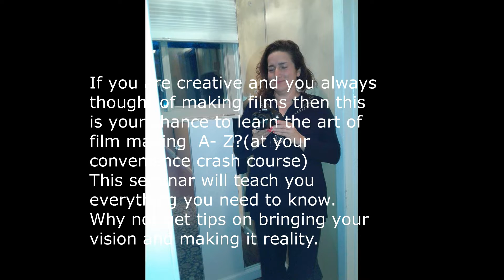Filmmaking crash course seminar online.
Make your dream reality and enroll in the art of filmmaking crash course seminar. Learn as you go

It can be held at your convenience.

Learn it all, plus be one- day on set is your bonus, if you enroll on your birthday.

Online courses taught by Jane Dabish

$15.00 register fee, or free if you register on your birthday.